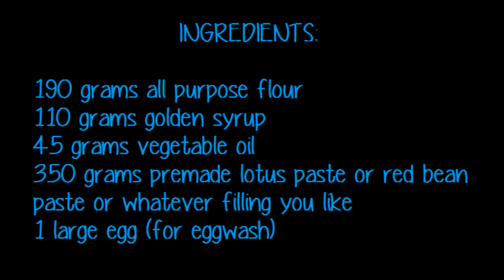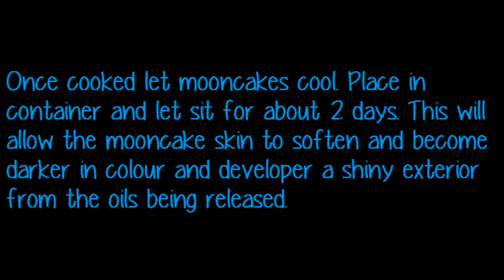How to Make Mooncakes and Snow Skin Mooncakes | Simon Lam's Yum Yum Food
In This video i will show you how to make traditional mooncakes and snow skin mooncakes.
Mooncakes are eaten during the Mid-Autumn Festival.中秋節

The mould i got from Hong Kong, but you can get from Ebay or Amazon.

Music; Kasbo - Steps